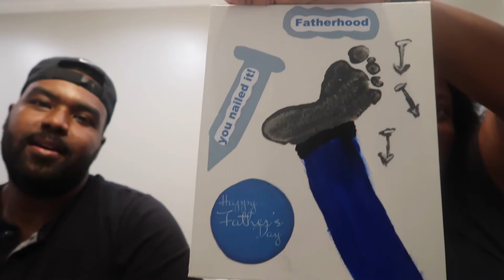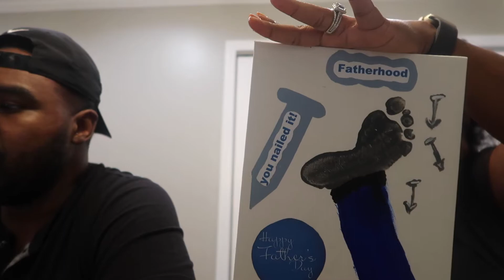FATHER'S DAY VLOG | HAPPY FATHER'S DAY | BRAVES GAME | FAMILY TIME | HOME UPDATES | BREAKFAST BOARD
Welcome back to House of Cramel! We're. so happy to have you!

Happy Father's Day to all the father's and father figures! Watch me take hubby to a baseball game here in Atlanta, spend some time with family, and share a few home updates.

Follow House of Cramel on Instagram and Facebook using the linked below.